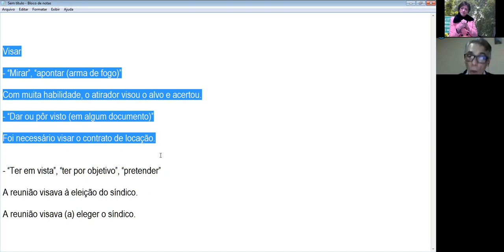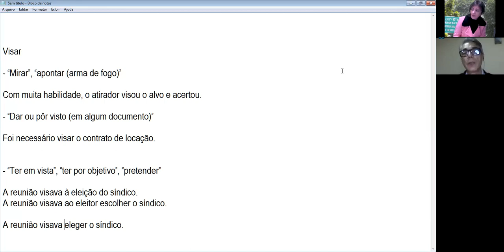Visar ou visar a? Dicas de Língua Portuguesa com prof. Márcio Ribeiro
Visar ou visar a